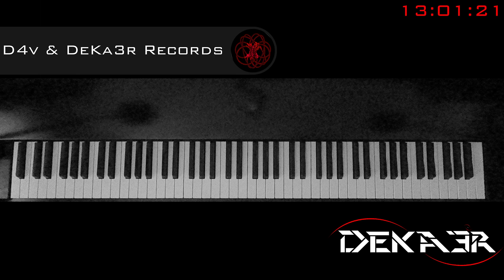🔴 IRL - ESTUDIOS PROFUNDOS DE PIANO - FA SOSTENIDO MAYOR - ESCALAS EN SEXTAS - 415